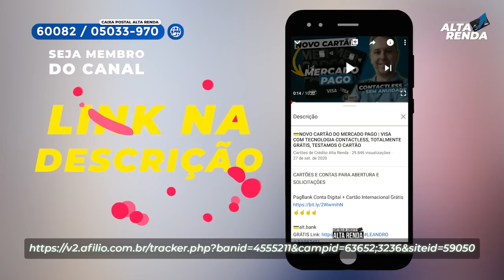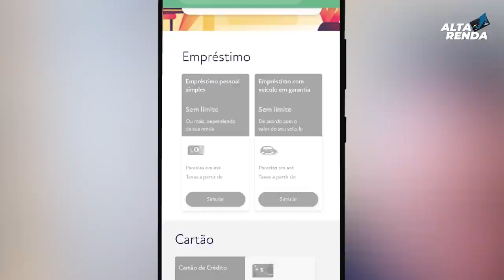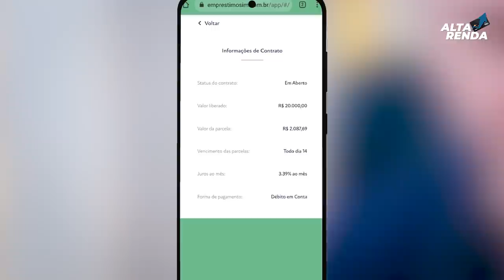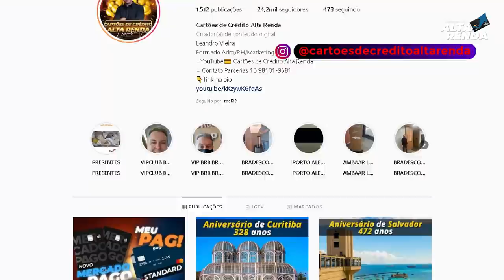💳EMPRÉSTIMOS PESSOAL FÁCIL "SIM" JUROS A PARTIR DE 1.29% ATÉ 25.000, VALE A PENA?